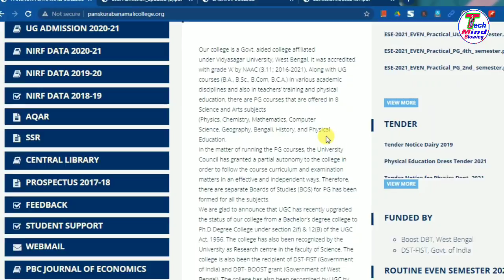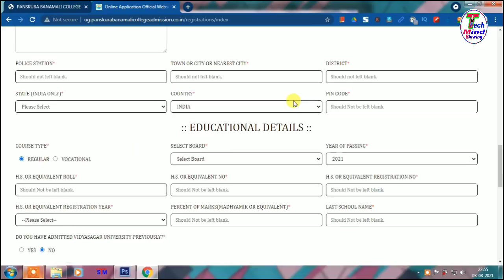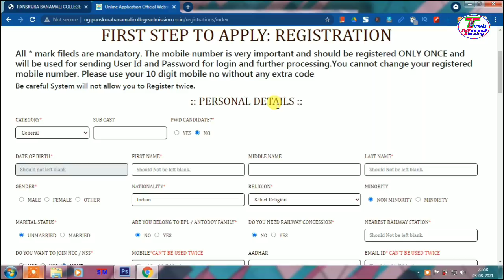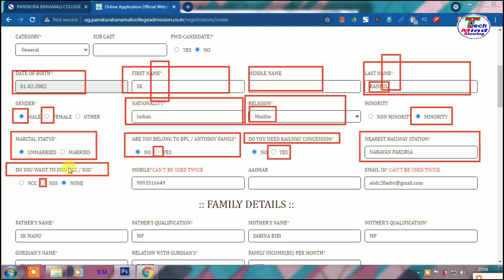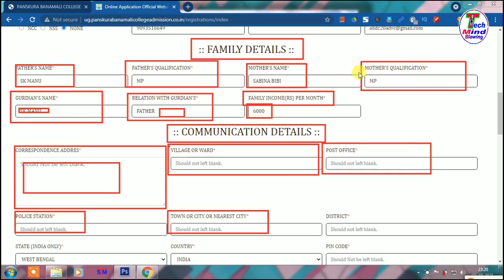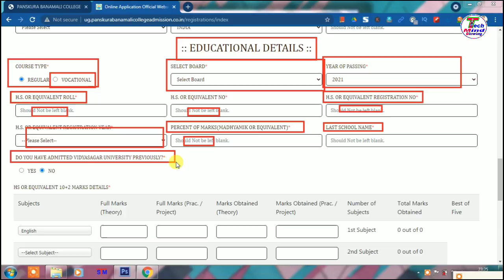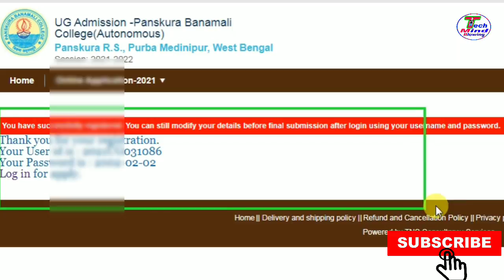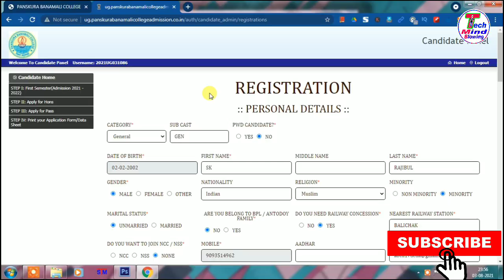কলেজে ভর্তির জন্য অনলাইনে আবেদন করার নিয়ম 2021 ll ONLINE Application For College Admission 2021 ll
📌📌পশ্চিমবঙ্গের চালু হলো এক দেশ এক রেশন কার্ড।জানুন কি কি সুবিধা পাবেন। One Nation One Ration Card ll
📌📌রেশন কার্ড আধার কার্ড লিঙ্ক এ অপরিচিত নাম কিভাবে বাতিল করবেন মৃত ব্যক্তির ক্ষেত্রে রেশন কার্ড কিভাবে ডিলিট করবেন